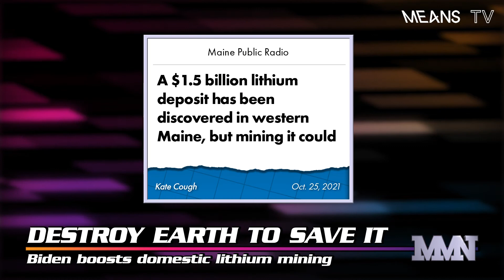Biden Vows to Turn U.S. into Giant Open Pit Mine